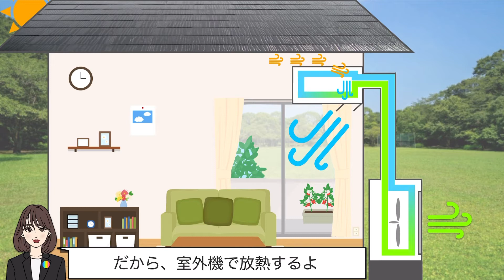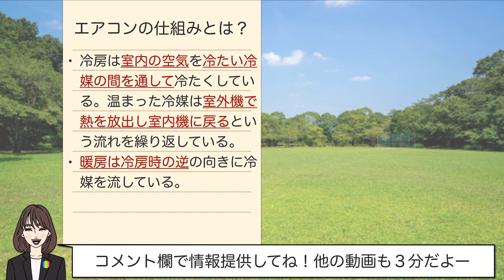【３分】エアコンの仕組みとは？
冷房は室内の空気を冷たい冷媒の間を通して冷たくしています。温まった冷媒は室外機で熱を放出し、室内機に戻って来ます。暖房は冷房時とは逆の向きに冷媒を流しています。

教養のある大人になりたい。
何を聞かれても『それはね…』と答えたい！！

○サムネの背景色はジャンルを表しています。
　青色 → IT、先進技術
　水色 → ニュース、時事
　緑色 → 理科
　黄色 → お金
　橙色 → 雑学
　桃色 → 健康
　赤色 → 法律

SNSもぜひチェックしてね！